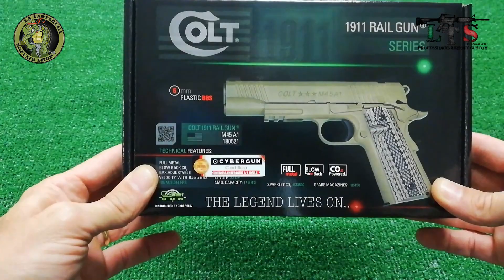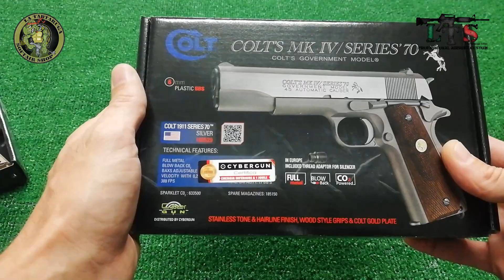Unboxing Cybergun #6 - By La Tartaruga Softair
Riassortimento Cybergun!!